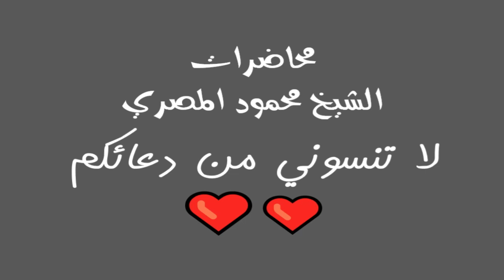الطاعة محاضرات الشيخ محمود المصري أبو عمار